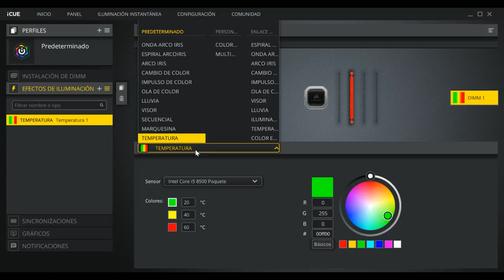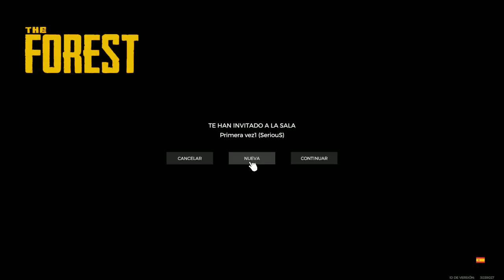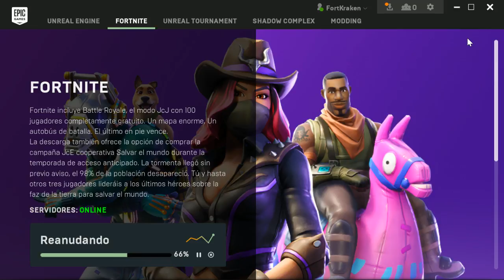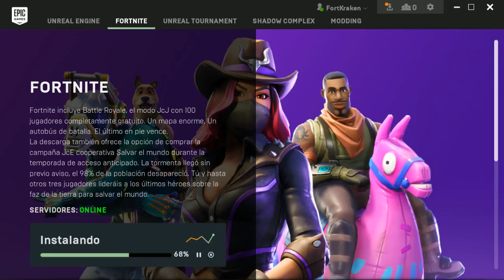Emisión en directo de John Bedoya